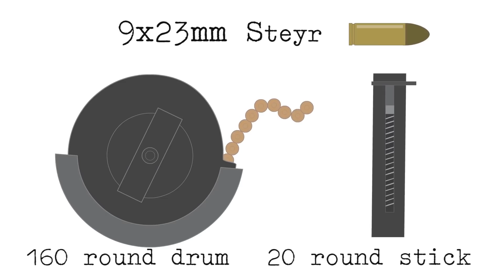Le ARMI SEGRETE della Prima Guerra Mondiale: l'Hellriegel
Durante la prima guerra mondiale è stata utilizzata un'arma "segreta" con un grande potenziale.
▼▼ CONTINUA SOTTO ▼▼

STORICI SUBITO è il canale ufficiale italiano di Simple History, la nuovissima hit internazionale YouTube che racconta con l'animazione la Storia dell'Uomo dall'antichità al giorno d'oggi.

Simple History è scritto e creato da Daniel Turner.